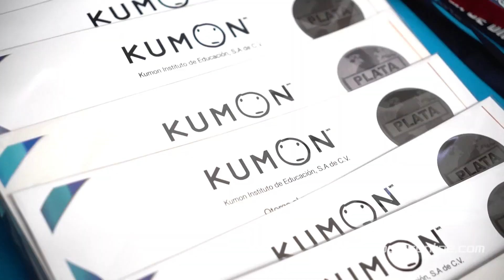Entrega de Diplomas 2023 Kumon Plaza Alameda